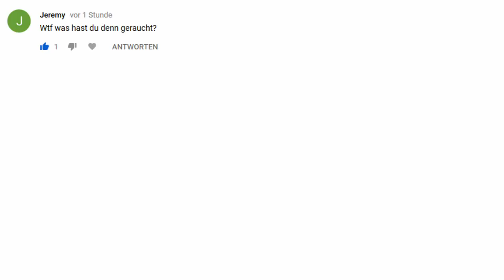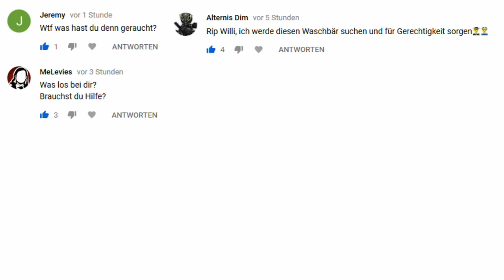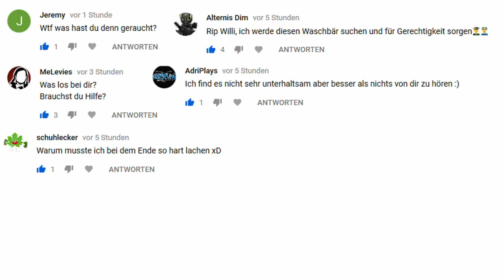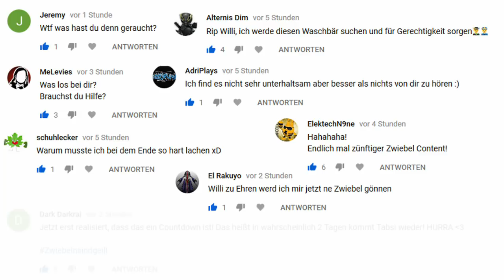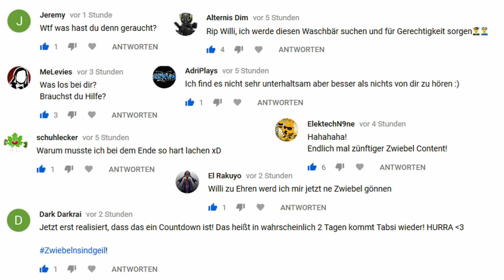Reaktion auf eure Kommentare